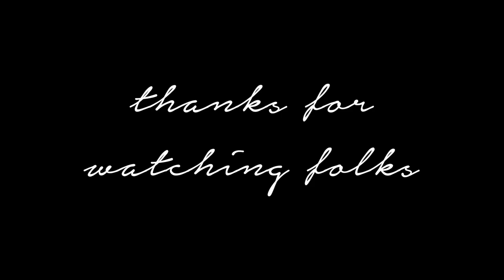OUTFITS OF THE WEEK // Ashley Claire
Okay yes I know the footage isn't focused but that's okay cuz you can't see how ugly I look.